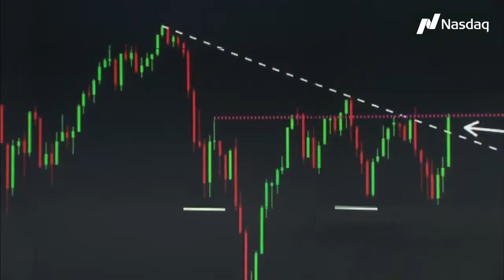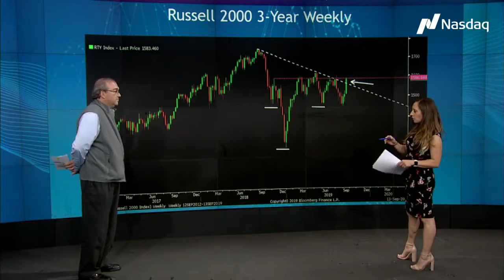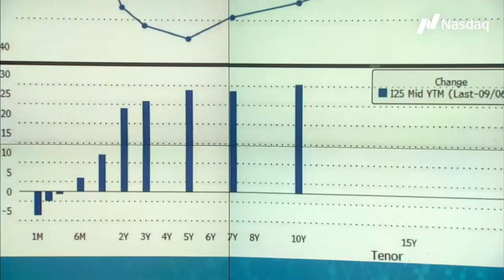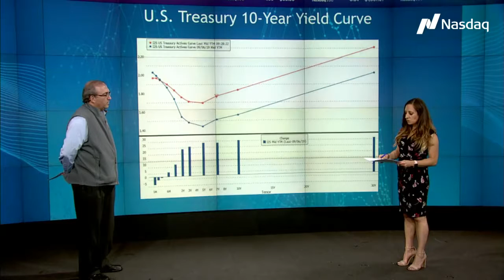Value is Outpacing Growth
Chris Dearborn joins us again for another midday update!

Follow Trade Talks
Follow our host: Jill Malandrino

Follow Our Guest: Chris Dearborn